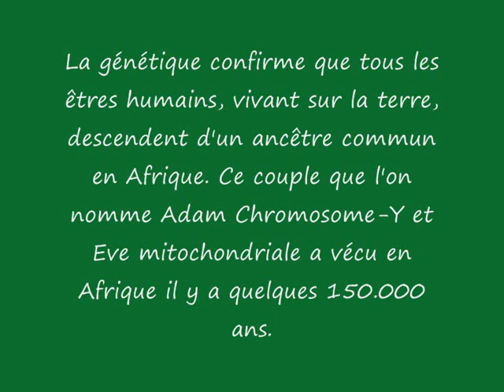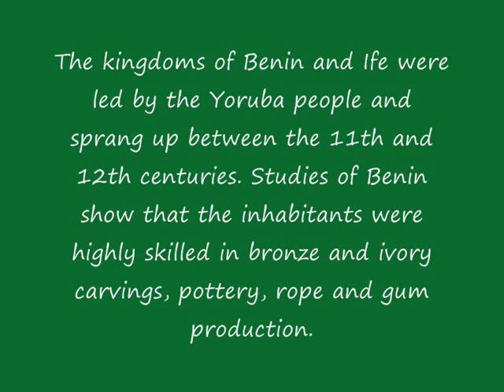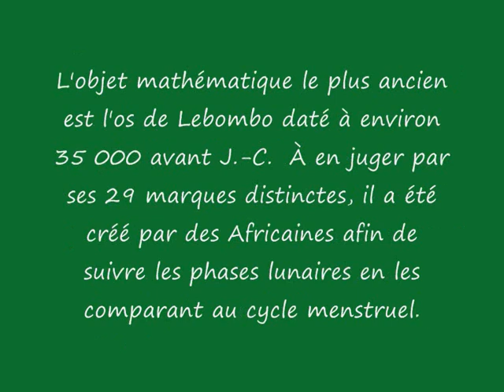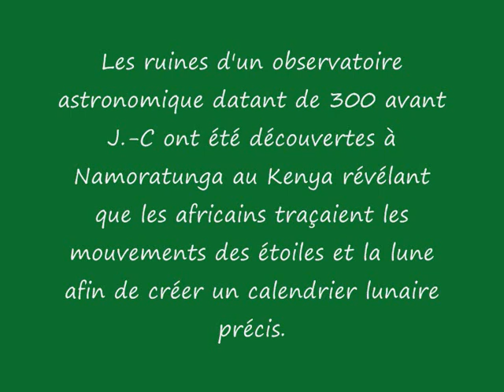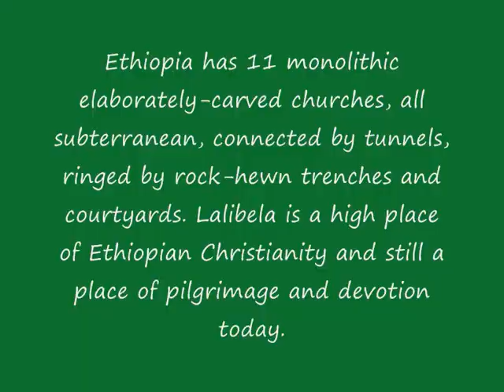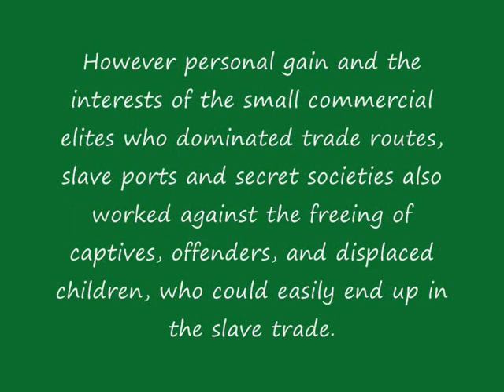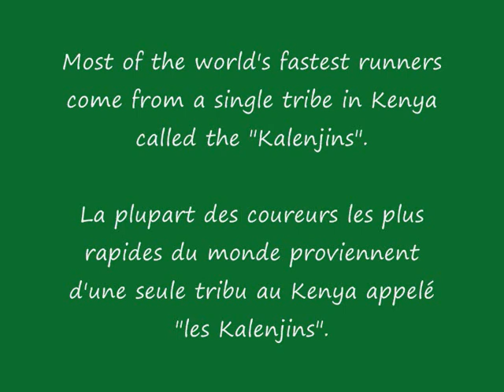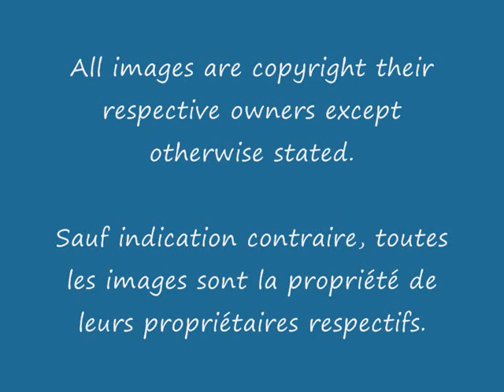Unveiling Africa's History 🌍📜 - Dévoiler l'Histoire de l'Afrique - Revelando la Historia de África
Unveiling Africa's Rich History: A Journey of Discovery - Dévoiler la Riche Histoire de l'Afrique : Un Voyage de Découverte - Desvelando la Rica Historia de África: Un Viaje de Descubrimiento

House of Mercy Children's Home Lagos, Nigeria (HOM) is a grassroots NGO dedicated to tackling critical issues such as child hunger, child poverty, child homelessness, child illiteracy, and child protection, while also providing emergency aid to children in crisis across Africa

House of Mercy Children's Home Lagos, Nigeria (HOM) est une ONG de base dédiée à la lutte contre des problèmes critiques tels que la faim des enfants, la pauvreté infantile, l'itinérance des enfants, l'illettrisme des enfants et la protection de l'enfance, tout en fournissant également une aide d'urgence aux enfants en crise à travers l'Afrique.

House of Mercy Children's Home Lagos, Nigeria (HOM) es una ONG de base dedicada a abordar problemas críticos como el hambre infantil, la pobreza infantil, la falta de hogar infantil, el analfabetismo infantil y la protección infantil, mientras proporciona también ayuda de emergencia a los niños en crisis en toda África.

House of Mercy Children's Home Lagos, Nigeria (HOM) é uma ONG comunitária dedicada a enfrentar questões críticas como a fome infantil, a pobreza infantil, a falta de moradia infantil, o analfabetismo infantil e a proteção infantil, ao mesmo tempo em que fornece ajuda de emergência a crianças em crise em toda a África.